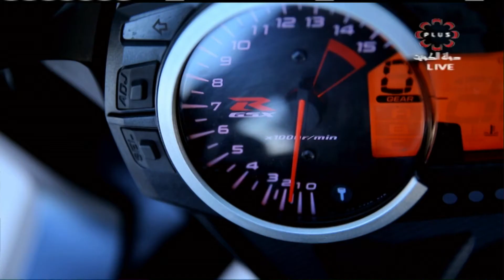برنامج شباب قول و فعل - الثلاثاء 19/1/2021